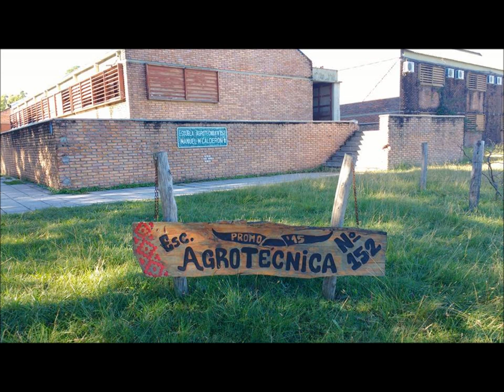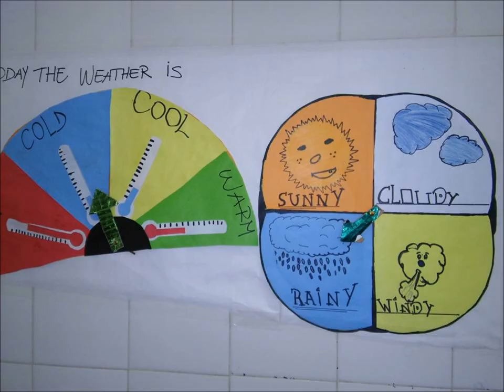ESCUELA AGROTECNICA N°152 "MANUEL MARIA CALDERON" CONCORDIA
ALGUNAS IMAGENES DE NUESTRO TRABAJO DIARIO